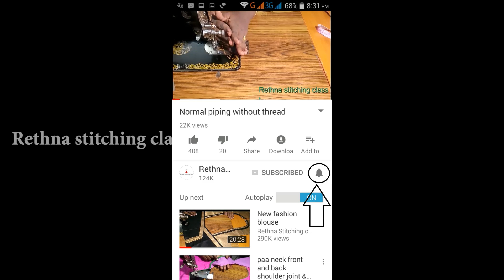Patch work blouse design || Model blouse cutting and stitching in Tamil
This video shows the beautiful patch work blouse design cutting and stitching in a very easy way.